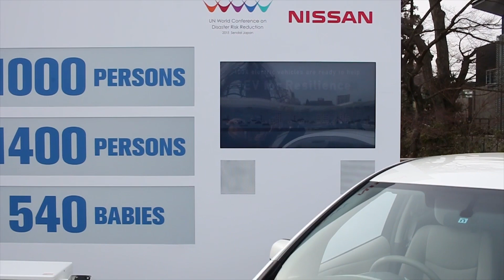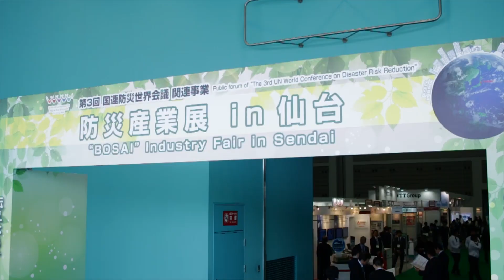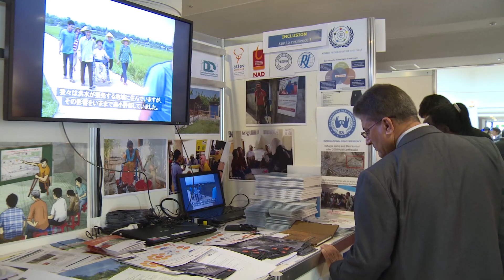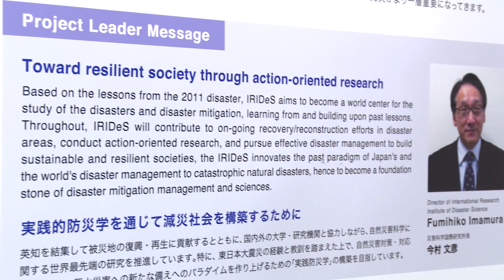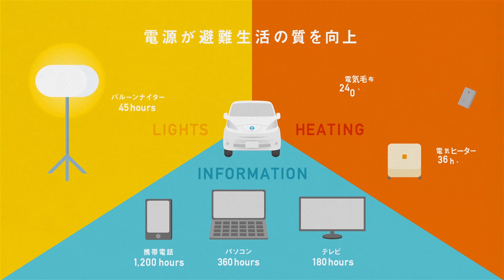国連防災世界会議レポート【日産ダッシュボード23号】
東日本大震災から丸4年を迎えた宮城県仙台市で、国連が主催する「第3回国連防災世界会議」が開催。各国の首脳や民間企業のトップが一堂に会し、震災での教訓を活かした最新の防災の取組や行政と民間の連携について、5日間にわたり活発な議論が交わされました。
日産からは、副会長の志賀俊之が出席し、基調講演やパネルディスカッションを実施したほか、会場内に100％電気自動車の「e-NV200」と「日産リーフ」を展示。災害発生から復旧まで、人々や社会に貢献できる電気自動車の新たな役割を紹介しました。